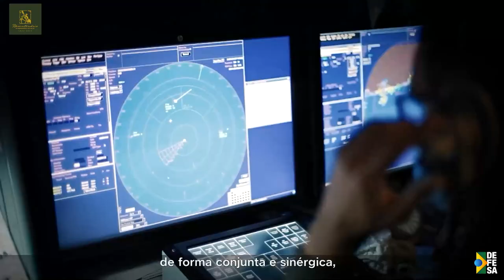Ministério da Defesa - 23 anos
23anosMD | O Ministério da Defesa comemora o aniversário de sua criação! Nossa missão é garantir o preparo das Forças Armadas, mantendo-as em permanente estado de prontidão para serem empregadas na defesa da Pátria, na garantia dos poderes constitucionais, da lei e da ordem. 🇧🇷